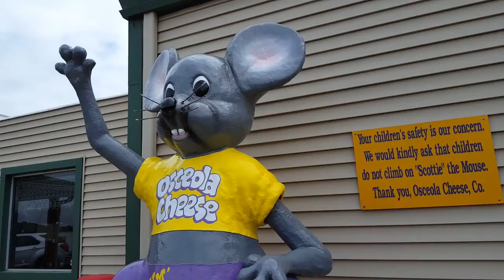Road trip to KC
This is our road trip to KC.